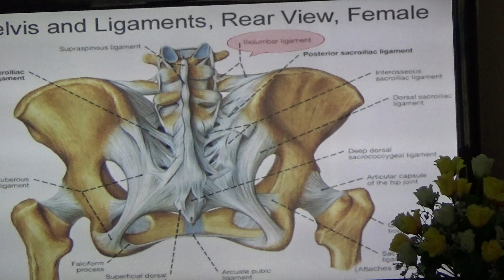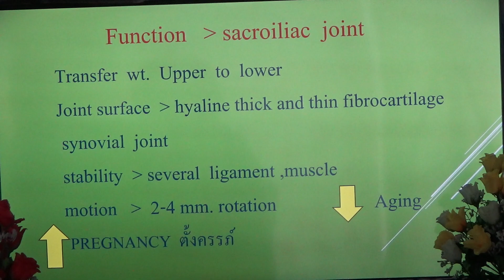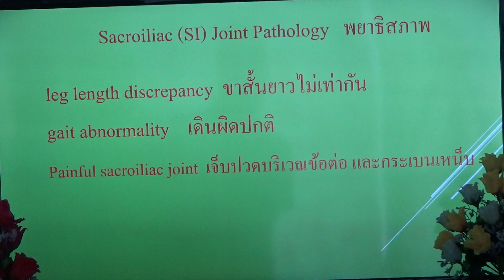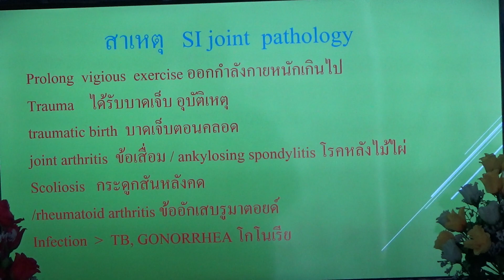กายวิภาคศาสตร์ เรื่อง ข้อสะโพก ตอน ๑๓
ตกายวิภาคศาสตร์ เรื่อง ข้อสะโพก ตอน ๑๓ โดย อ.ประสิทธิ์ คงทรัพย์ โรงเรียนสิริภัจจ์ การแพทย์แผนไทย / / โทร.087-1639644,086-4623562 ตรวจรักษา นวดบำบัด นวดจัดกระดูก เปิดสอนหลักสูตรแพทย์แผนไทย